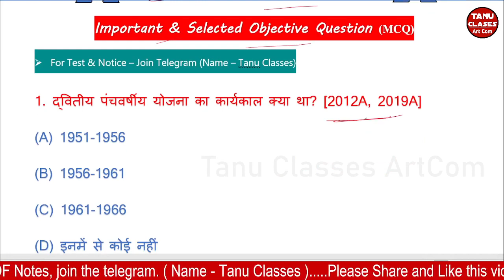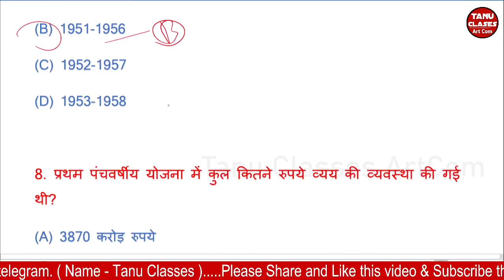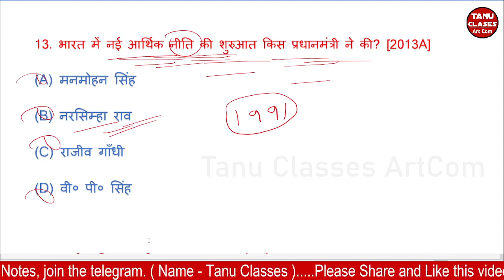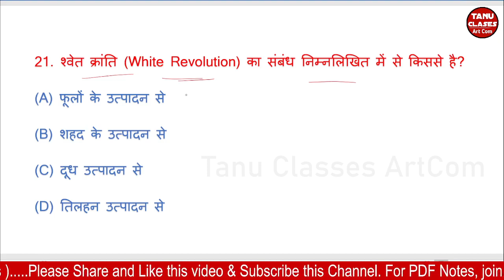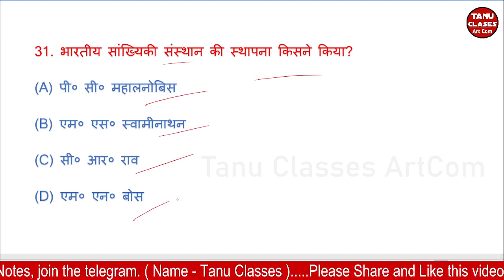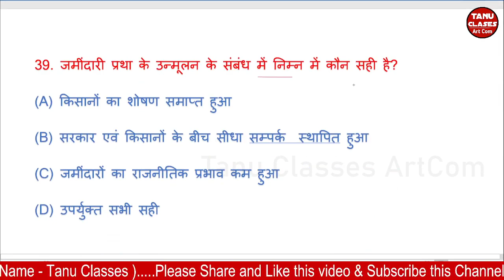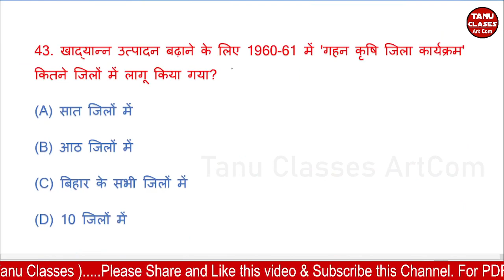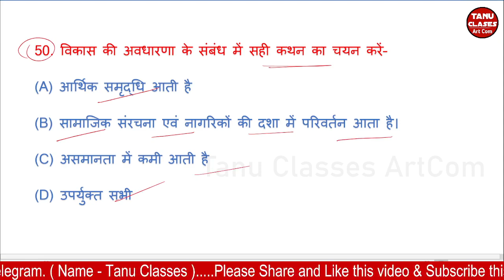Political Science Class 12 Chapter 3 objective question | नियोजित विकास की राजनीति MCQ for 2022 Exam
Political Science Class 12 Chapter 3 objective question || नियोजित विकास की राजनीति MCQ for 2022 Board Exam || 12th political science Chapter 3 mcq in hindi ||

 👇👇👇 Class-12th Political Science का सभी Playlist नीचे दिया हुआ, एक बार जरूर देखे 👇👇👇

political science class 12 chapter 3 objective
political science class 12 chapter 3 mcq
political science class 12 chapter 3 question answers
political science class 12 chapter 3 important questions

political science class 12 vvi objective
political science class 12 objective 2022 vvi

class 12 political science vvi question 2022

12th political science important questions
 12th political science objective question 2022

political science imporatat guess question 2022
class 12th political science question bank 2022
political science new pattern objective question answer 2022
political science new model paper class 12th